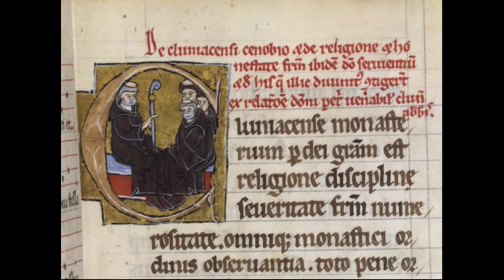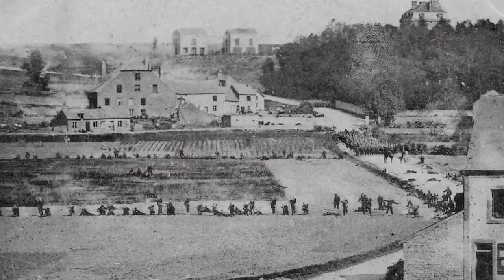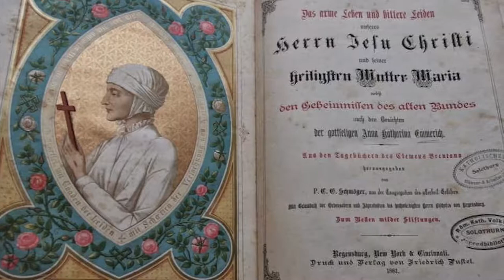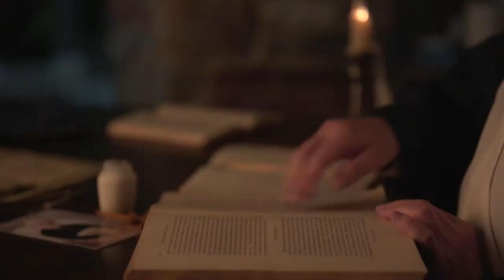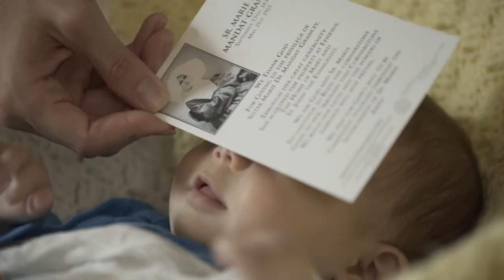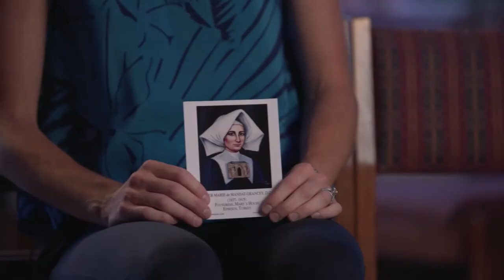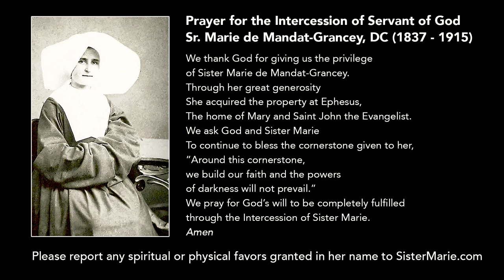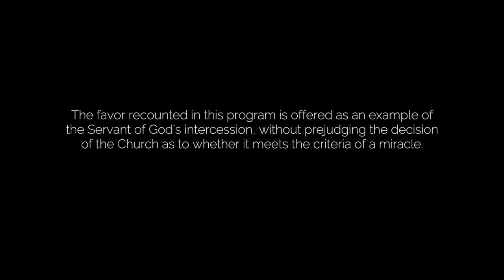They Might Be Saints | Sister Marie de Mandat-Grancey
Under reise som misjonær i Tyrkia på slutten av 1800-tallet ble søster Marie De Mandat-Grancey fasinert av de hellige skriftene til en sengeliggende kvinne, som til tross for sine plager reiste verden rundt gjennom sine mystiske visjoner. Kvinnen skrev om et hus i Tyrkia som en gang hadde blitt okkupert av Maria, Jesu mor. Fast bestemt på å bringe denne store skatten til den katolske kirke, klarte søster Marie å finne huset i disse visjonene, og til tross for mange hindringer kjøpte hun eiendommen.